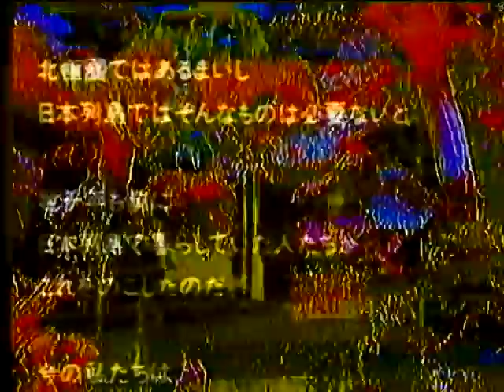You have on your grille.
Capitol of what?
Who's the 36th president?